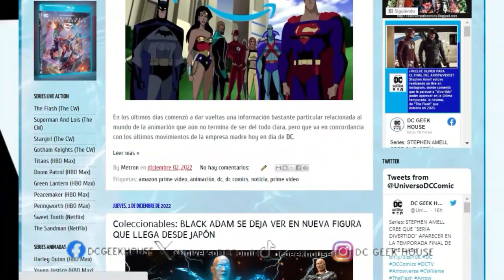🧜‍♂️​🧜‍♂️​AQUAMAN Y EL REINO PERDIDO: ¿UN BUEN FINAL PARA EL DCEU? 🧜‍♂️​🧜‍♂️​| REVIEW SIN SPOILERS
¡Nueva REVIEW!
Llegó la hora de reseñar SIN SPOILERS la última película del DCEU, no siendo otra más que AQUAMAN AND THE LOST KINGDOM, la secuela de la película más taquillera de la historia de DC con un peso gigantesco sobre sus hombros. ¿Logró cumplir las expectativas? ¿Es un buen final para el DCEU? ¿Es JASON MOMOA: THE MOVIE?